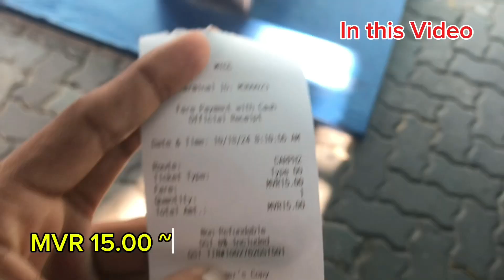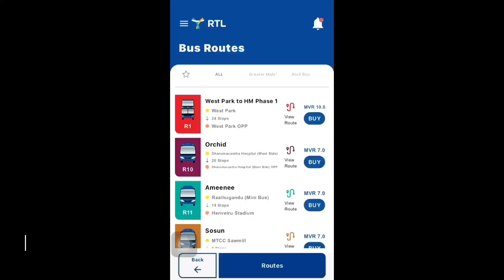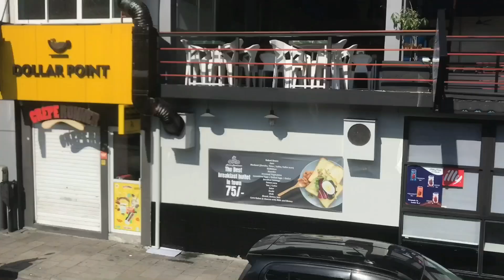මාලදිවයිනේ බස්වල කොහෙන් බැස්සත් රැපියල් 15 | 15 Rupees, Malé to Hulhumale, Maldive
Join me on an incredible budget travel adventure as I take a journey from Malé to Hulhumale for just 15 rupees! In this video, I’ll share the experience of using local transportation, showcasing the beautiful sights along the way and tips for saving money while exploring the Maldives. Whether you’re a budget traveler or looking for affordable ways to get around, this vlog will inspire you to discover the beauty of the Maldives without breaking the bank.